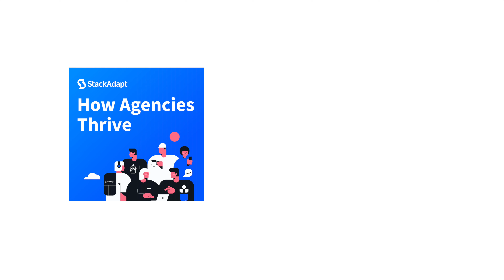How Agencies Thrive Ep. 9 Creative Strategies to Protect and Revive the Travel Industry Post-COVID